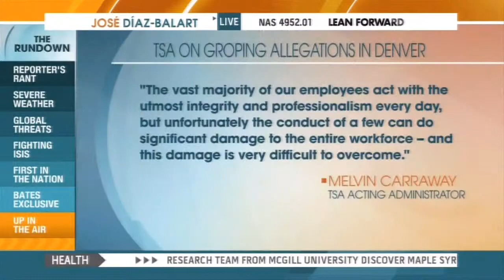Airline Weekly's Seth Kaplan on MSNBC's The Rundown with Jose Diaz-Balart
Airline Weekly's Seth Kaplan on MSNBC's The Rundown with Jose Diaz-Balart discussing an 11th seat being added to each row of the Airbus A380.